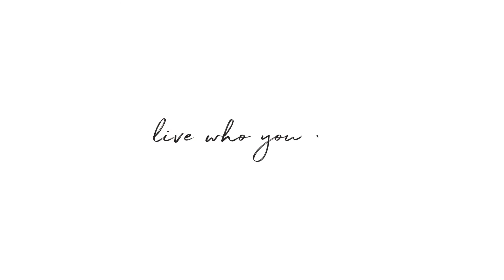1110 Dekalb Avenue, Philadelphia, PA - Presented by Tony Bush